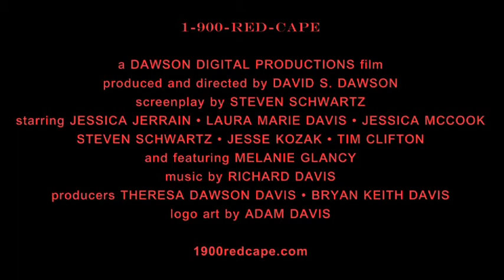1-900-RED-CAPE Official Trailer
The official trailer for 1-900-RED-CAPE. This year's entry into the 48 Hour Film Project from Dawson Digital - Bubba.